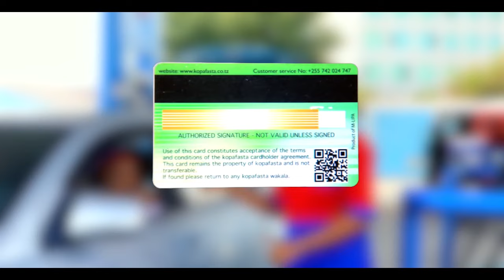MOSES PHIRI AWACHANA OKRAH, DEJAN/ THAMANI YETU HAITAONEKANA/ SIMBA INAHITAJI MATOKEO/ ITAKUWA AIBU